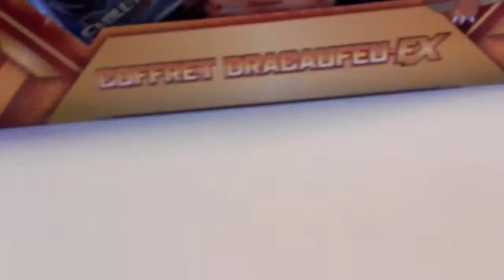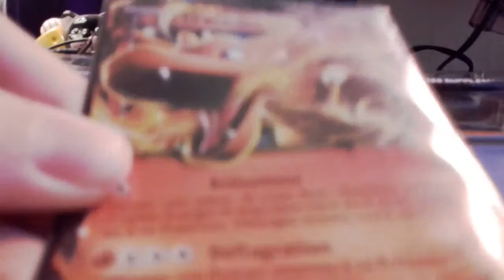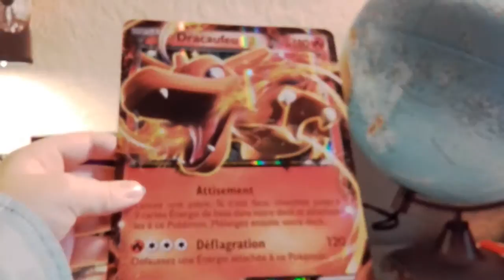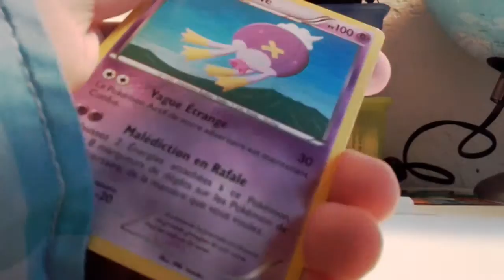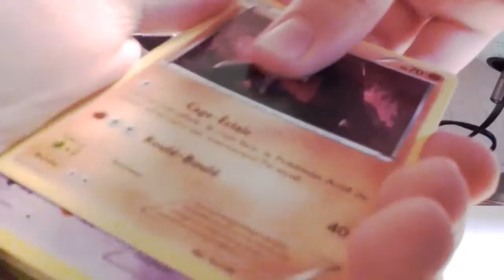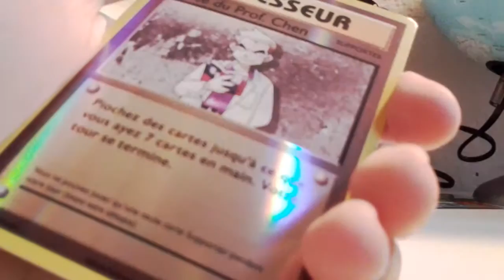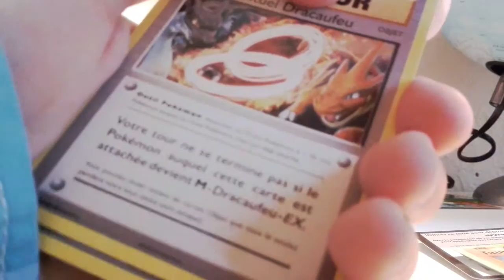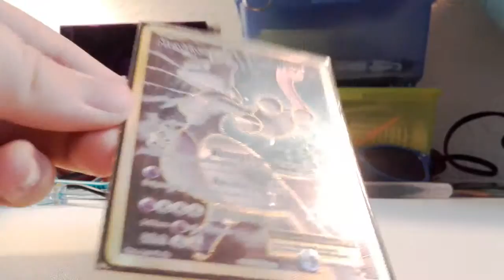Le cofrè dracaufeu ex